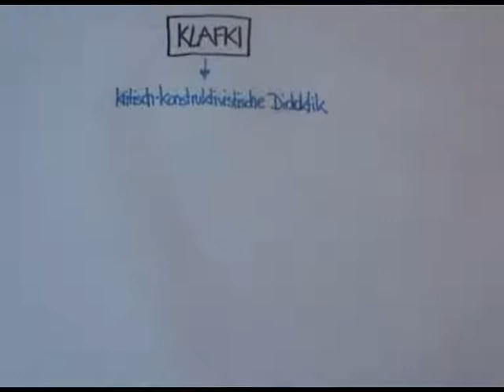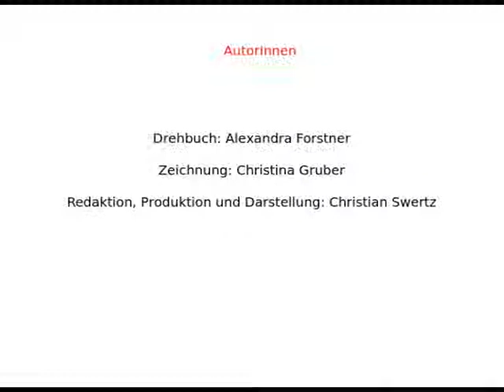Klafki Biografie Orientierung